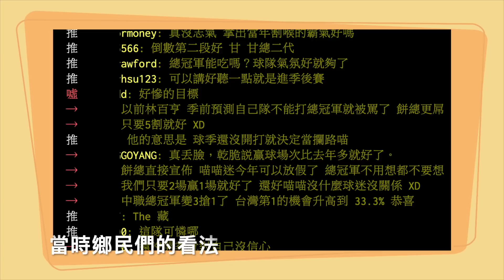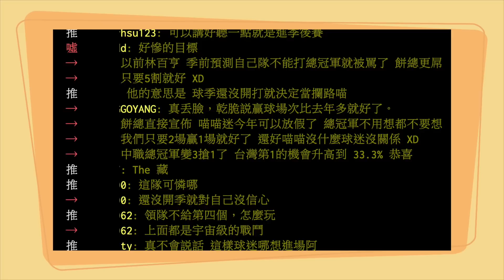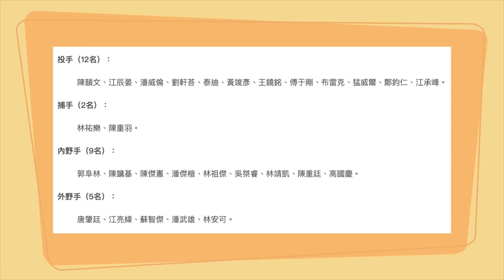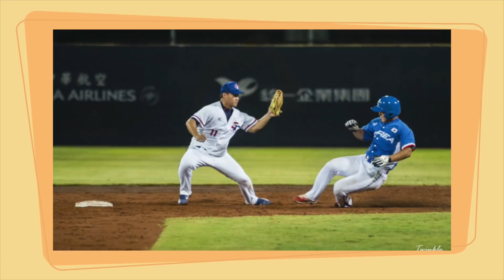找外籍投手教練的用意？一壘手苦無接班的難題｜林岳平談統一獅現況與未來養成規劃